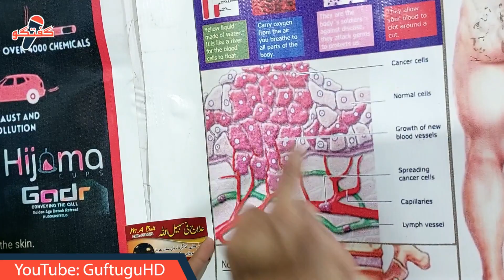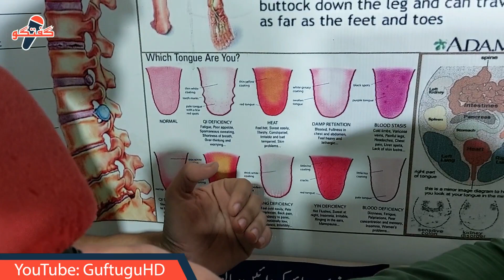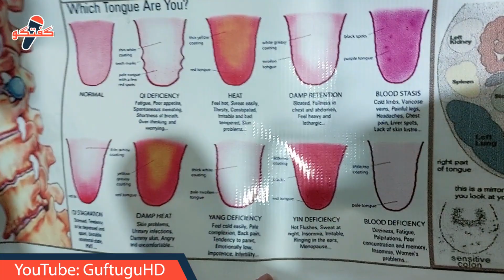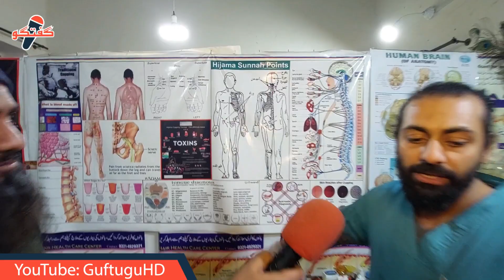What is Hijama | How It Works | When Hijama is Needed | Dr Ali Khan | Interview | GuftuguHD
Speaker: Muhammad Umer Daraz
What is Hijama | How It Works | When Hijama is Needed | GuftuguHD